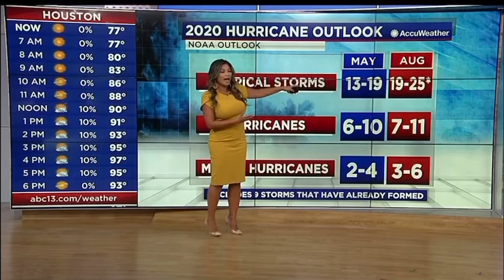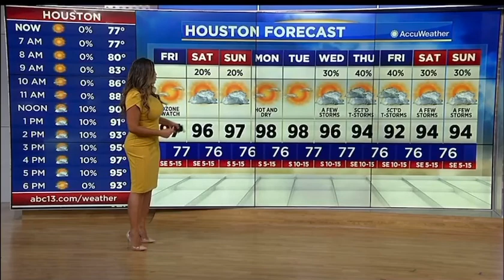Elita Loresca 8/7/20